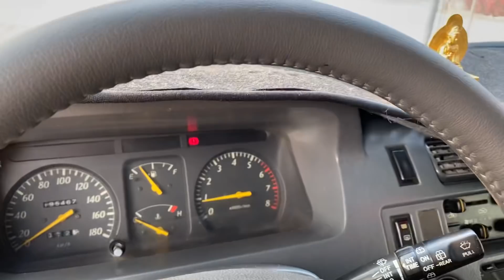158 tr là có thể mua xe NHẬT này 2005 to 8 chỗ, siêu kinh tế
🚘 Toyota zace 2005 máy 1.8 , 8 chỗ , giá 158 tr , để so sánh với dòng khác thì ăn đứt r